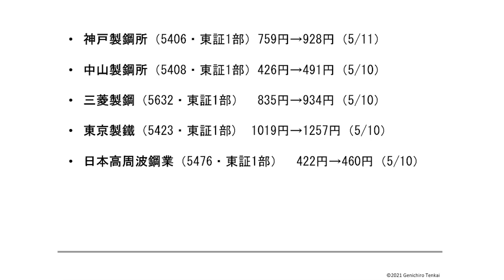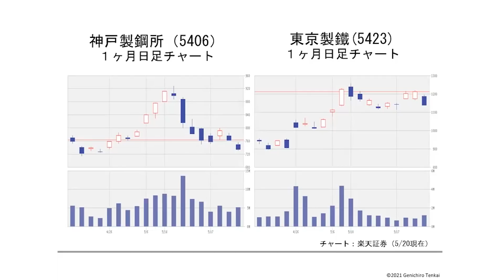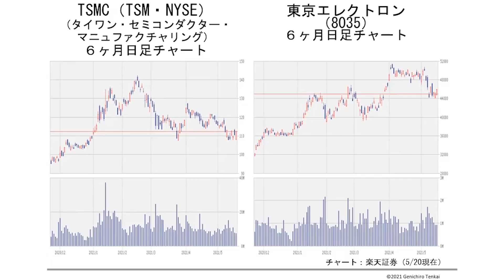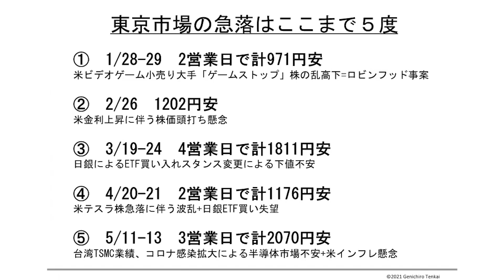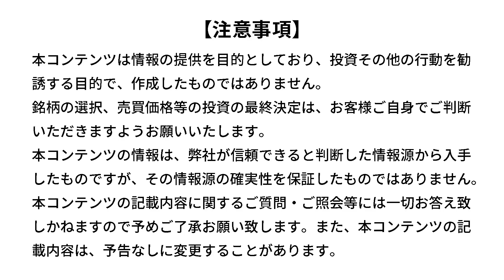【国内株】10万円で投資できる日経平均採用バリュー株！波乱通過を見据えた押し目買いが有効（天海 源一郎氏）